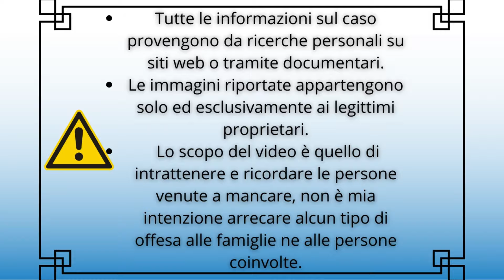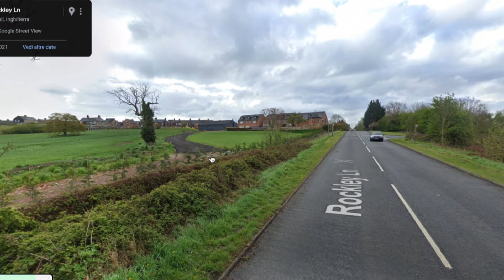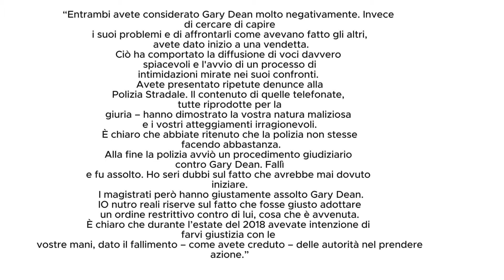MADRE E FIGLIO MALVAGl - Il Caso Dawson - TRUE CRIME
In questo video racconto la triste storia di Gary Dean.

- Carol Dawson  - Scott Dawson - Scott e Carol Dawson

ATTENZIONE: ⚠️ Questo canale esplora casi di crimini reali con l'obiettivo di informare e intrattenere, ma alcuni contenuti potrebbero risultare disturbanti o inappropriati per un pubblico sensibile. ⚠️
📚 Le informazioni presentate sono basate su fonti pubbliche.
🙏 Nonostante l'argomento delicato, il mio intento non è mancare di rispetto alle vittime o ai loro familiari, ma semplicemente raccontare i fatti a scopo informativo e di intrattenimento.
🔍 Si consiglia la visione con la dovuta cautela. 🔍
📣 Spero che questa avvertenza chiarisca la natura dei miei video e vi permetta di decidere se proseguire nella visione o meno. Come sempre, il rispetto per tutti è la mia priorità.